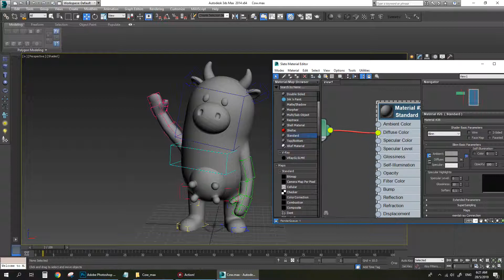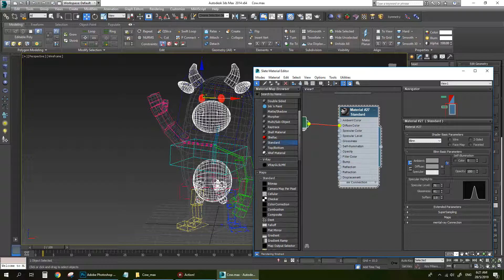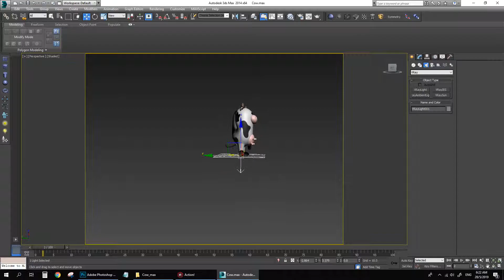How To Render